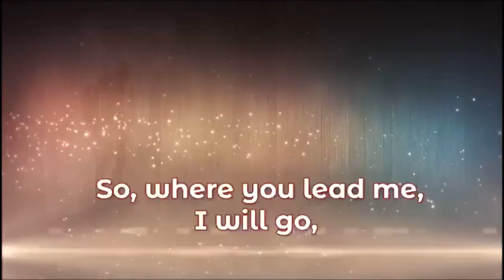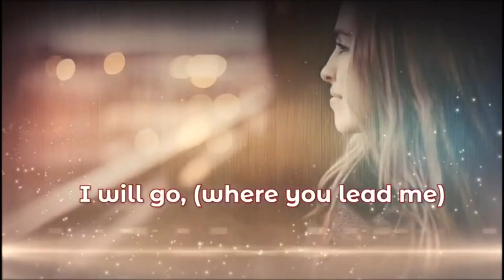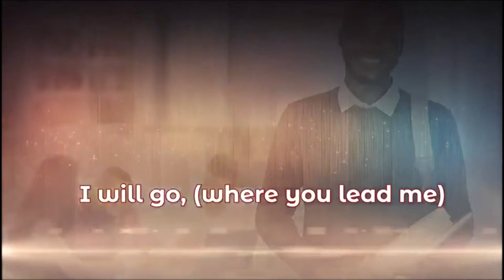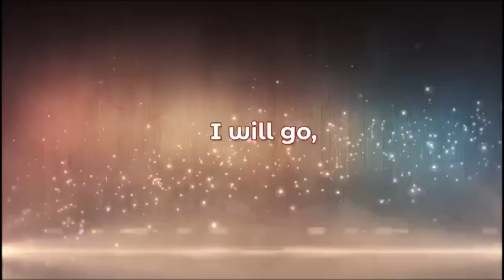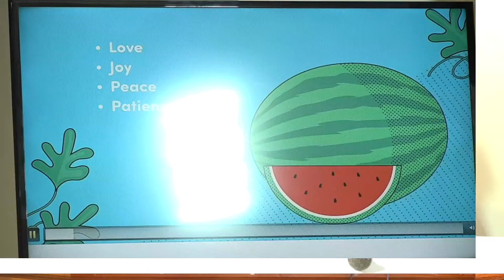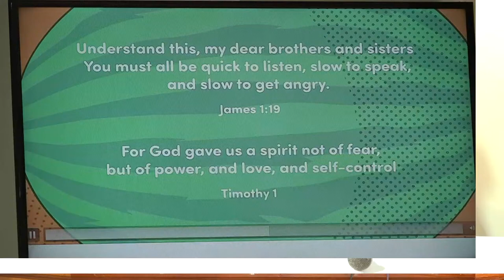Adventist Youth Services || Self Control || April 13, 2024